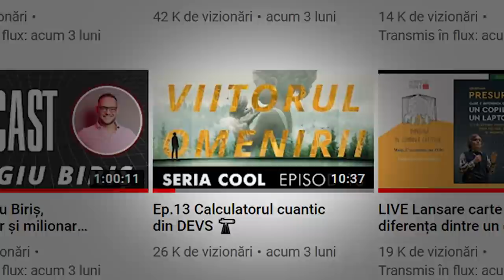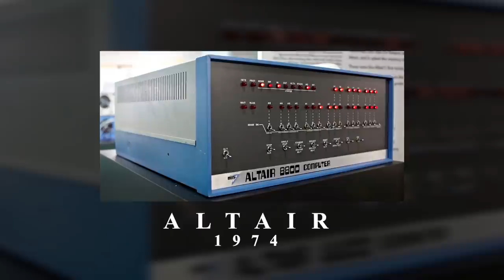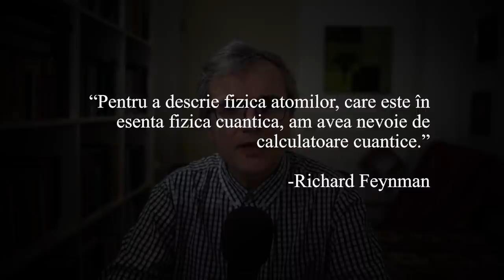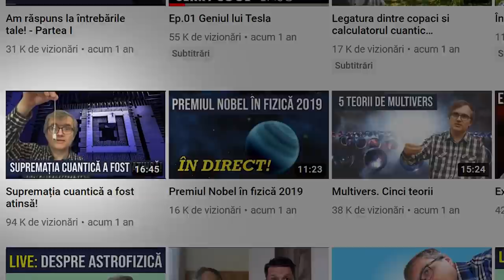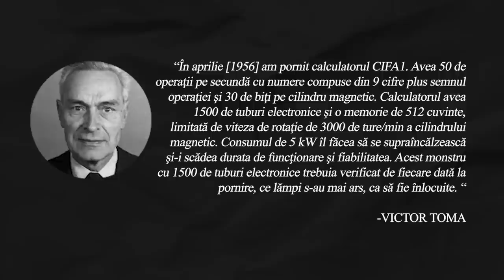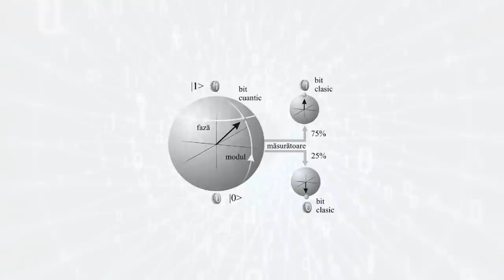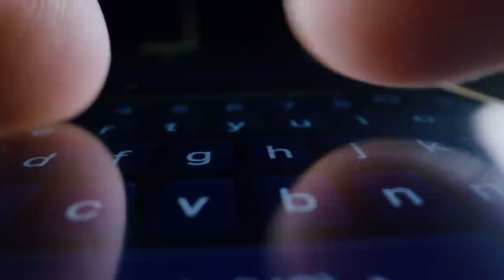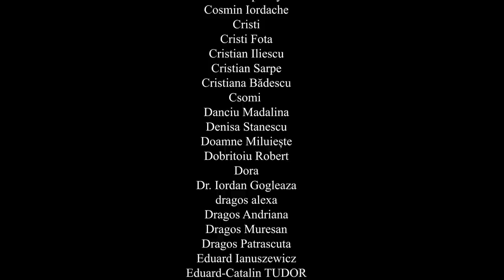Ep.20 💻 EVENIMENT: Primul calculator cuantic personal!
Urmareste aici toata seriacool din care acest video face parte
Aceste videoclipuri sunt editate și conțin materiale precum animații/muzică realizate de Radu Ungureanu Grozea . ❗Instagram ► raduungureanu1996